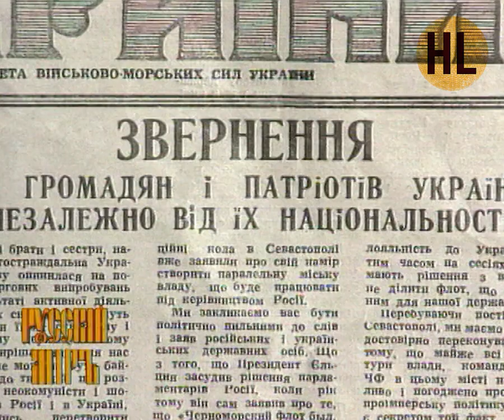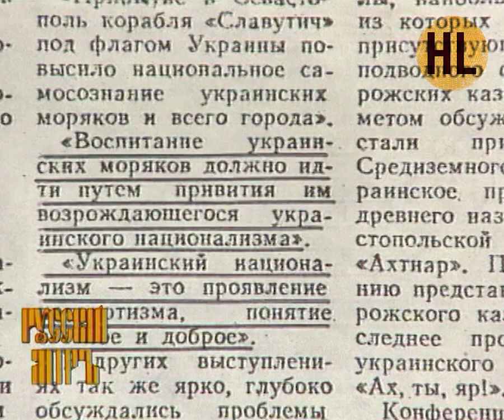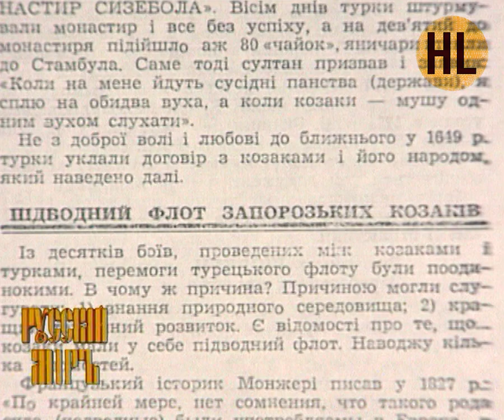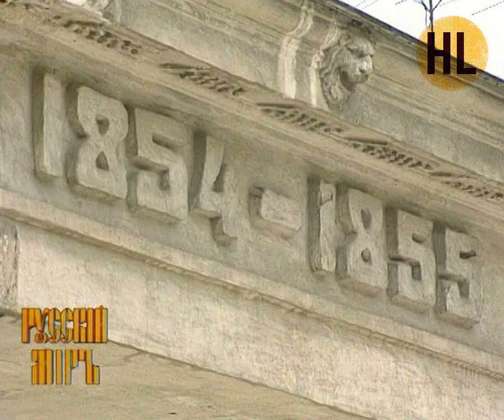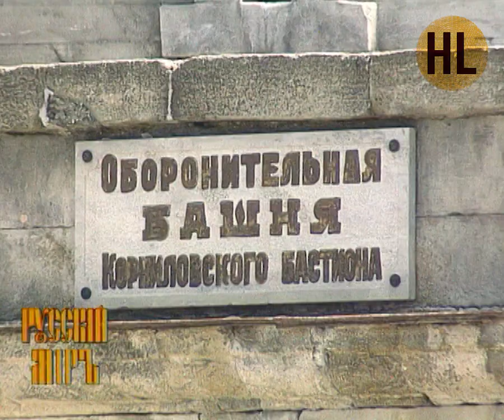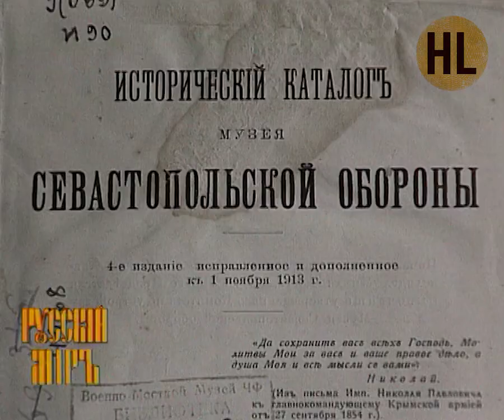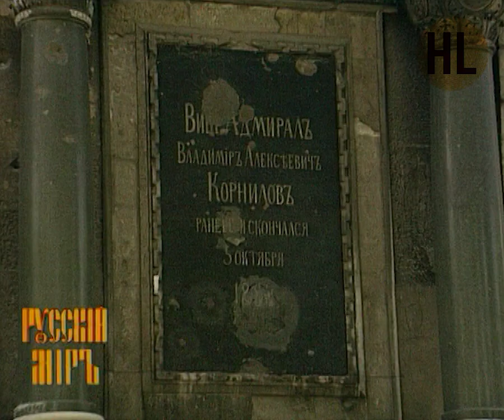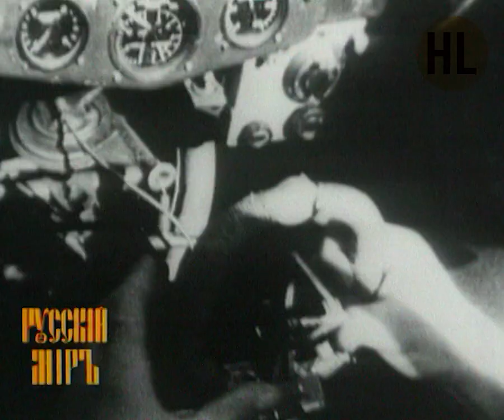Русский мир. Севастополь. 1993 | History Lab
Видео из личного архива авторов А. Денисова и Б. Костенко, предоставленное авторами для эксклюзивного показа на канале History Lab.